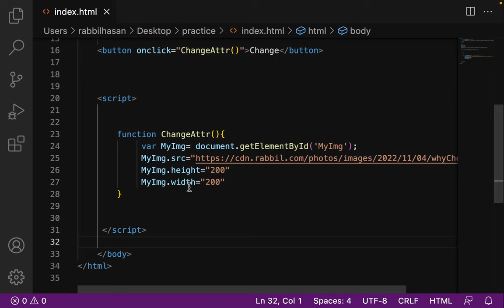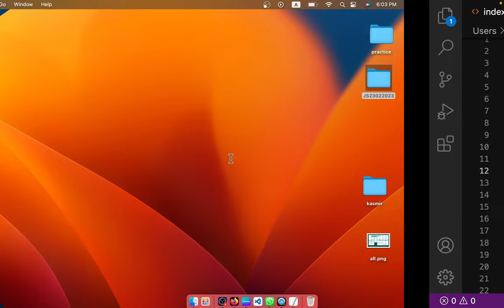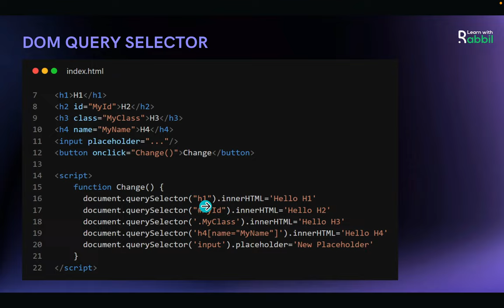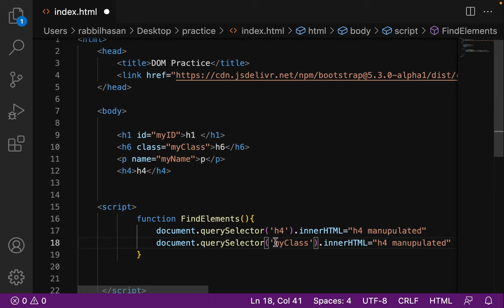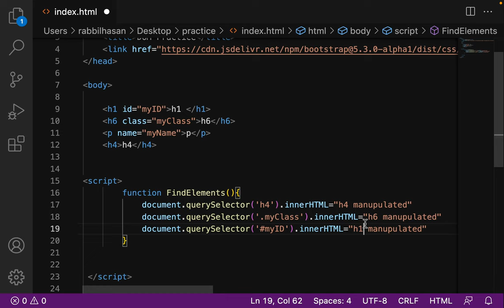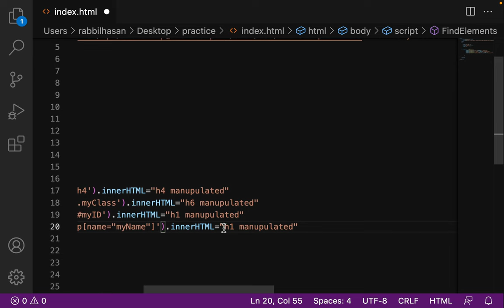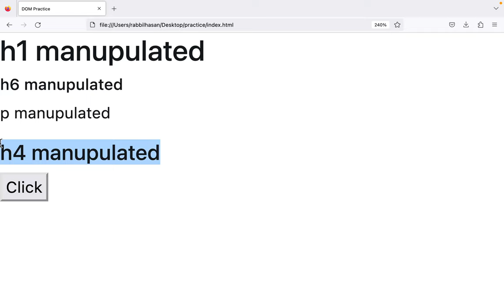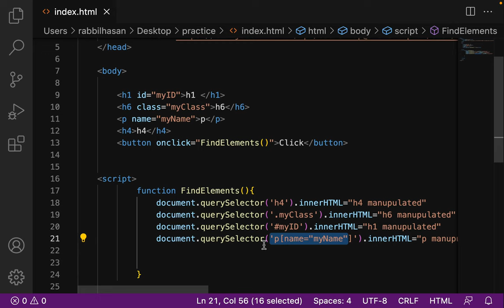বিগিনারদের জন্য JavaScript Tutorial | Part 49 DOM Query Selector | Web Development Bangla